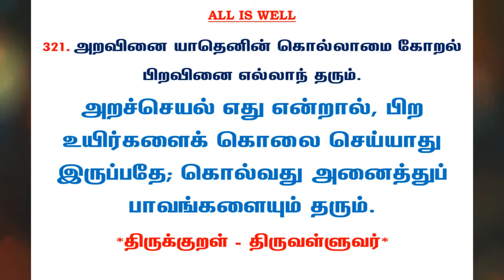#680 | தினம் ஒரு திருக்குறள் - குறள் 321 | Kural 321 - Daily One Thirukkural